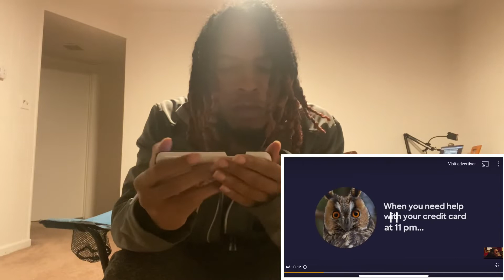TEC - Dead Boy (Official Video) [feat. OMB Peezy] REACTION!!!